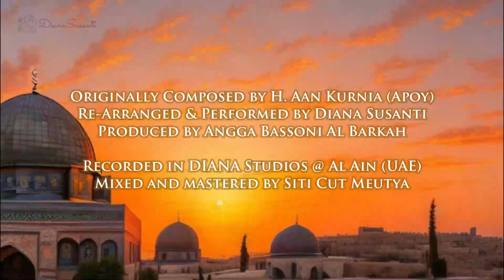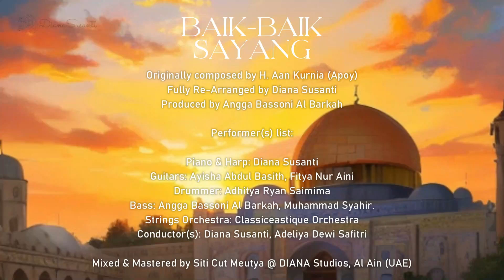Diana Susanti - Baik Baik Sayang (Cover) | @WalibandOfficial | Lyrical Video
– Join Diana Susanti on @Spotify and add your favorite tracks to your personal playlist

Official Video for Susan's Cover over Wali's (Indonesian Band) iconic "Baik Baik Sayang"
Directed by Wardah Aprilia & Hasan K.
Produced by Anaste Records, UAE - West Papua

CREDITS

Composed by H. Aan Kurnia (known as Apoy "Wali")
Fully Re-Arranged by Diana Susanti
Produced by Angga Bassoni Al Barkah

Performer(s) list:

Piano & Harp: Diana Susanti
Guitars: Ayisha, Fitya Nur Aini
Drummer: Adhitya Ryan Saimima
Bass: Angga Bassoni Al Barkah, Muhammad Syahir.
Strings Orchestra: Classiceastique Orchestra
Conductor(s): Diana Susanti, Adeliya Dewi Safitri

Recorded in Al Ain (UAE) & Mimika (West Papua)
Mixed & Mastered by Siti Cut Meutya @ DIANA Studios, Al Ain (UAE)

Artistic Director: Wardah Aprilia
Artwork & Design(s) by Angga Bassoni Al Barkah

Video Editing & Postproduction by Hasan K. @ Anaste Art Studio

Special thanks to CLASSICEASTIQUE FOUNDATION for every support in the production of the composition.

Published by Anaste Records & Administered by Anaste Pustaka Publishing FZE (UAE) for the World